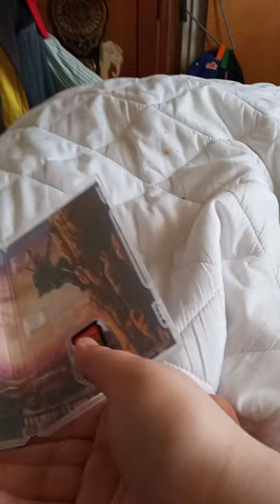Legend of Zelda:Breath Of The Wild Nintendo Switch Unboxing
Finally Y'all Have Been Asking To Get BOTW So Here It Is